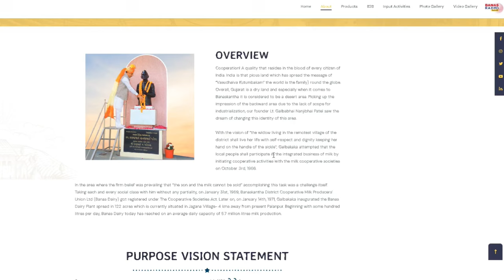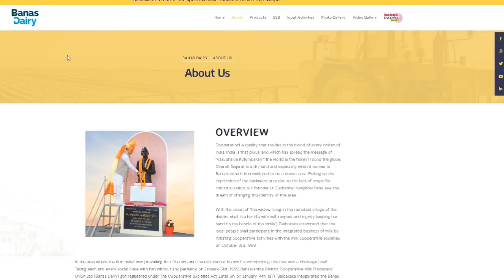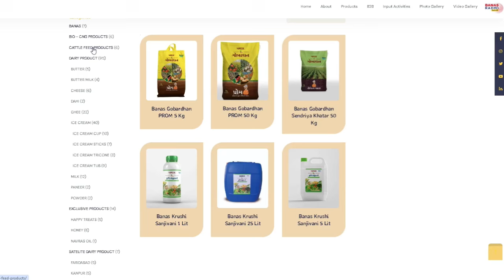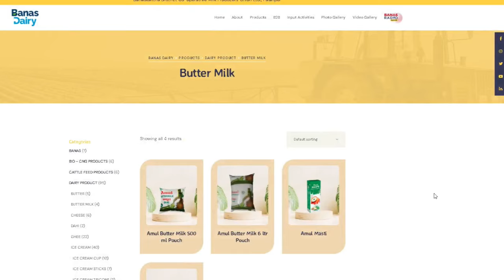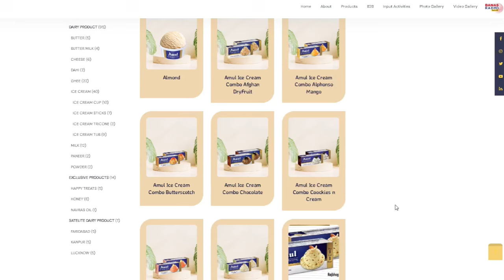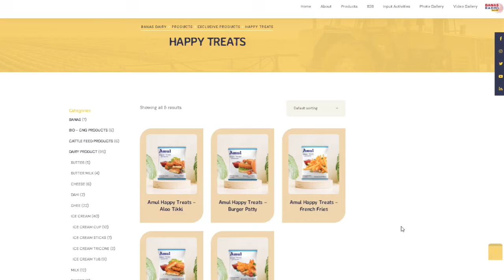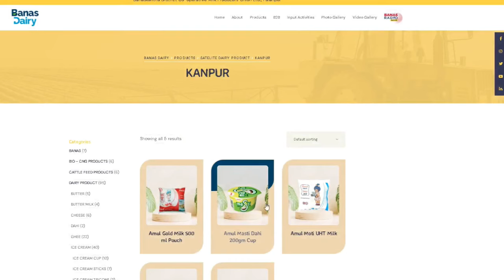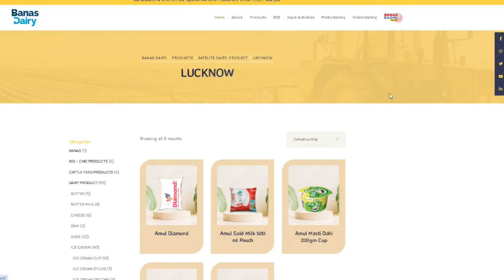ஆசியாவின் மிகப்பெரிய பால்பண்ணை | Banas Dairy | Asia's BIGGEST Cooperative Dairy Farm!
விவசாய நண்பர்களுக்கு வணக்கம்🙏🙏🙏
இந்த யூடியூப் சேனலில் நான் விவசாயம், கால்நடை பற்றி முழுமையாக விவாதிக்க உள்ளோம்.
நன்றி,
கிராமத்தான் சதீஷ்

அதிக மகசூல் தரும் சோள விதைகள் | High yeild maize seeds | Best Maize Seed in Tamilnadu | Best Maize